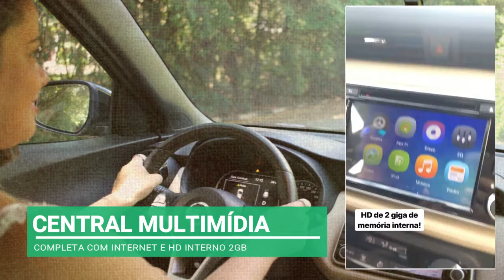Resenha: Análise Novo Nissan Kicks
Nós da A Arquiteta recebemos da @nissan_brasil uma missão muito difícil:  testar e avaliar o novo Nissan Kicks no modelo SL, o top de linha da categoria e claro que aceitamos o desafio super felizes e contentes.

Tivemos experiência rodando na cidade e na estrada, dirigindo a longa distância, que ao todo somaram mais de 800 km percorridos entre 3 cidades:

O 1o trecho ficou entre  Osasco - Campinas - Osasco

e o segundo:

Osasco- Jaú - Bauru - Osasco

E vamos contar para vocês as nossas impressões que tivemos durante o uso do carro.

E claro, nossos agradecimentos a Nissan pela oportunidade. Adoramos o carro!

MASTER ARQUITETO

DOWNLOADS GRÁTIS